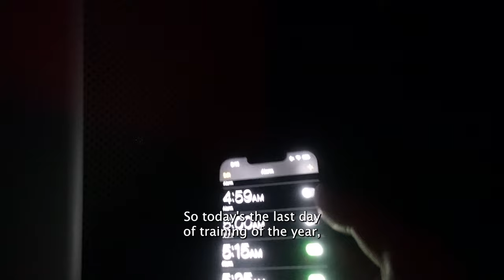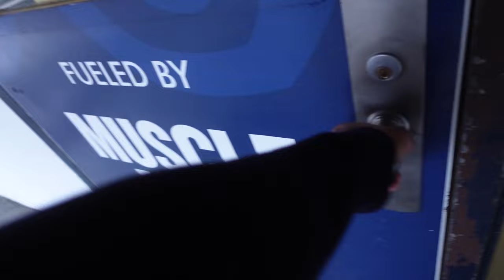DAY IN THE LIFE OF A D1 ATHLETE (SOCCER PLAYER)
Day In The Life Of A D1 College Soccer Player|  Episode 7 In this video I will be taking you on my last day of the season as a freshman student athlete & Las giving you a recap of the year and finally going through some of my film from the spring season. In hopes of giving you an insight of what it looks like to be a D1 College Athlete.

►  SOCIAL MEDIA  ⤵️

I started videos Become Elite Matt Sheldon inspirations Tom Allen, Connor Parsons Toby Raisons all play football or soccer in lockdown. Posting Day in the life and game day vlogs. Mental training and pro contracts are goals + bbkickers and Jadan Ramond, paeydro perez. inspiring aspiring footballers to achieve their dream.